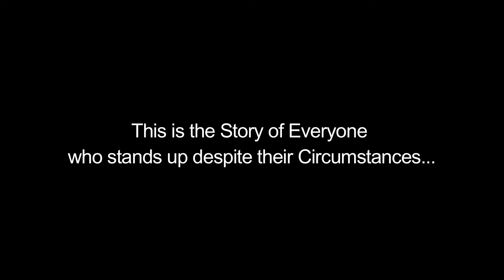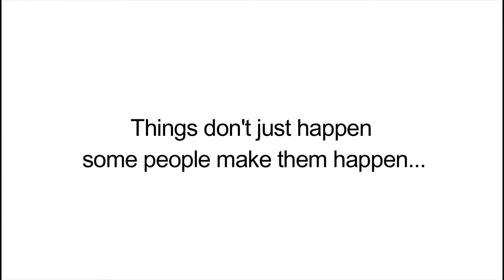Support Team India - Homeless World Cup Campaign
We did this Campaign Video for Slum Soccer, Nagpur to raise funds to send Team India for Homeless World Cup, Oslo